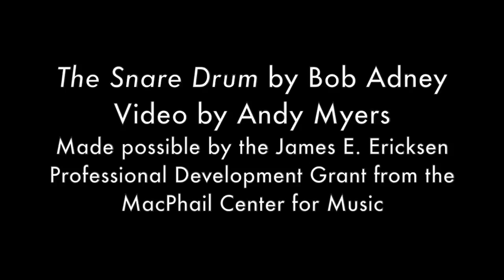Lesson 1 Line 8 Mirror